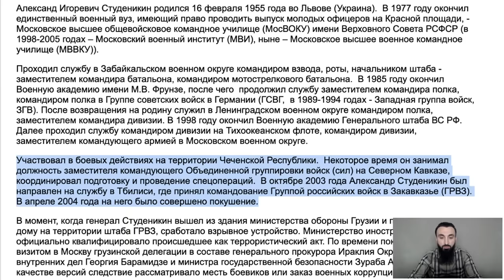КАДЫРОВ ГОТОВИТСЯ К БЕГСТВУ. / ПОИСК ПРЕСТУПНИКОВ ЧЕЧЕНСКОЙ BOЙHЫ.